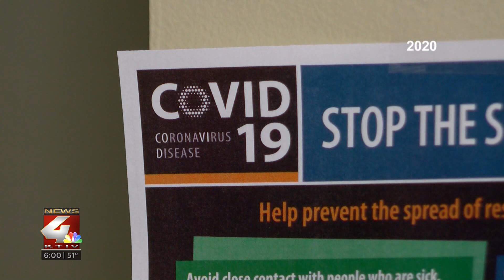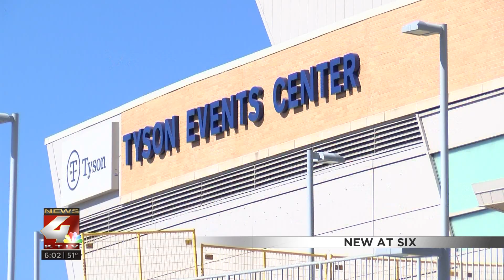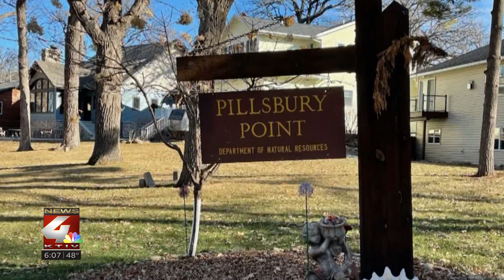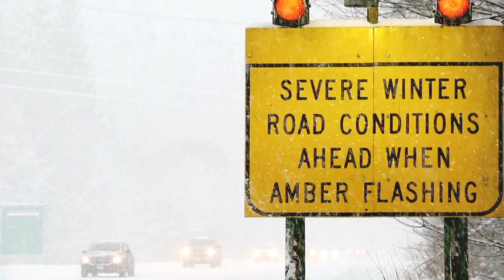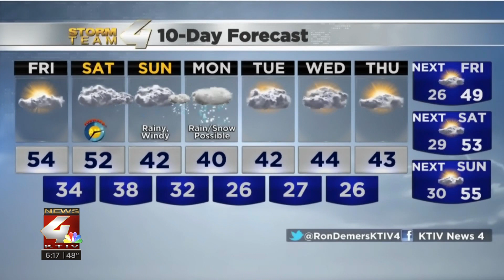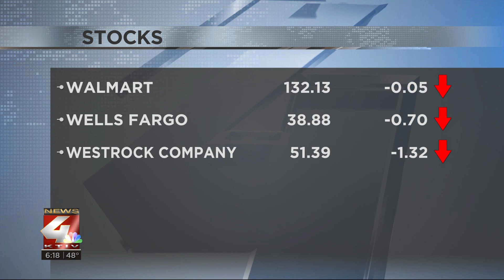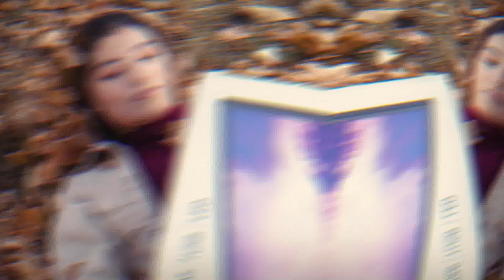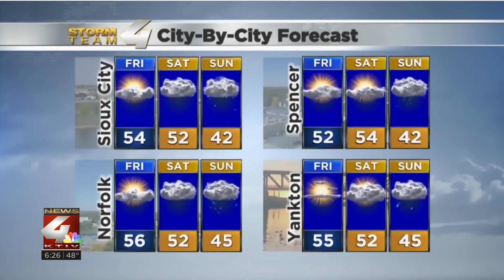KTIV 6pm Newscast March 11th, 2021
6pm Newscast I directed.